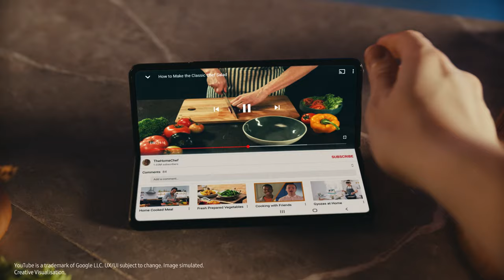Galaxy Z Fold3 5G: The chef | Samsung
Watch this Chef slice and dice the competition, with the help of his GalaxyZFold3 5G in Flex mode.